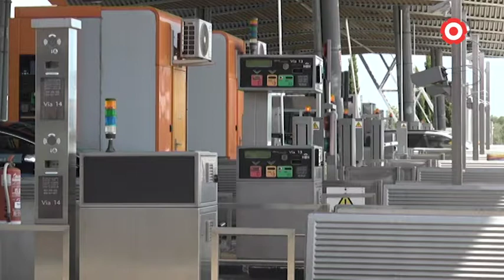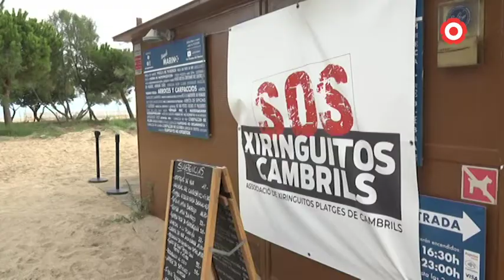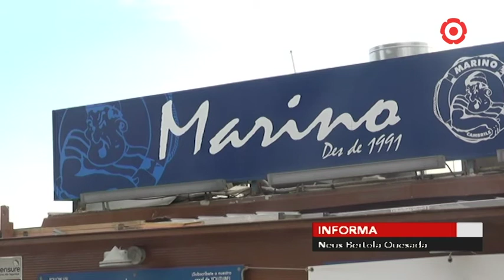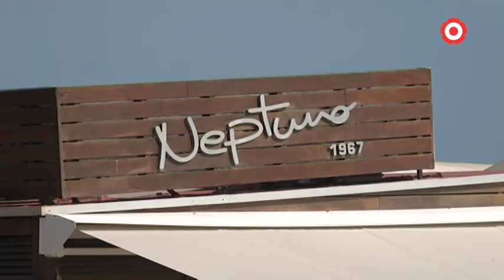Resum de la setmana 30/08/2021 - 03/09/2021